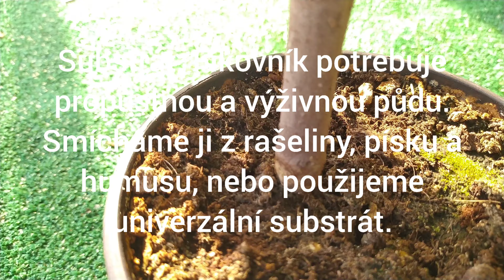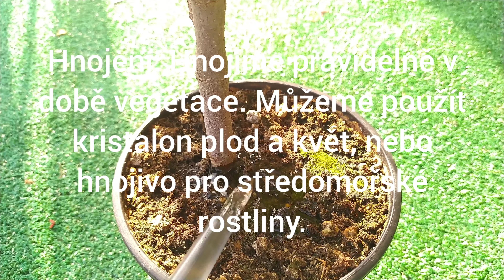Jak pěstovat fíkovník. (How to grow fig tree.)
V tomto videu se dozvíte všechny základní informace o pěstování fíkovníku. 😀